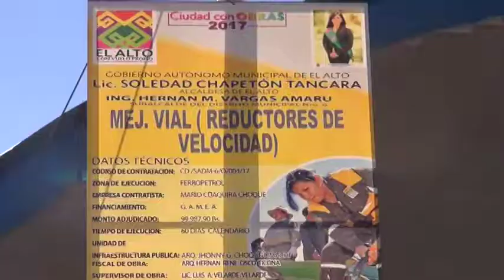REDUCTORES DE VELOCIDAD ZONA FERROPETROL HERNÁN OSCO, FISCAL DE OBRAS DISTRITO 6